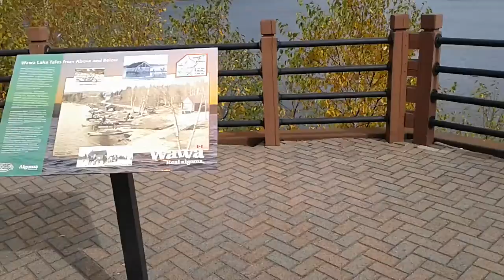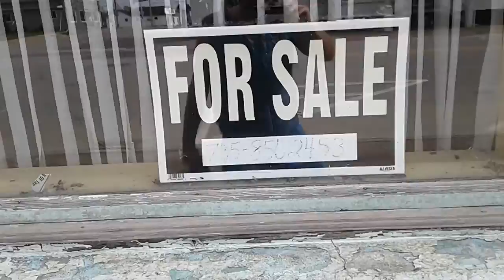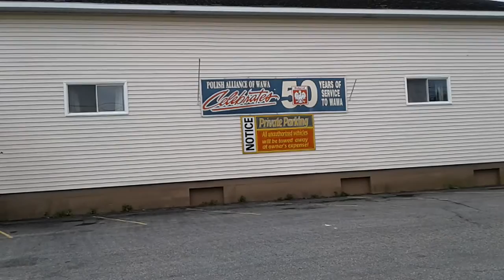town of wawa